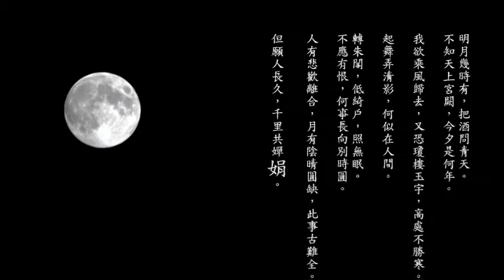180123 但願人長久 (Violin Cover)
練琴日誌